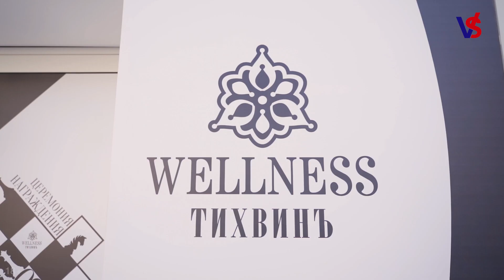Церемония награждения «Велнес - Достижение 6»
9 июня в «Синара Центре» состоялась Финальная Церемония награждения «Велнес - Достижение 6», организованная Wellness - клубом “Тихвинъ” при поддержке агентства “РМК Ивент”.
Репортаж с мероприятия смотрите прямо сейчас.